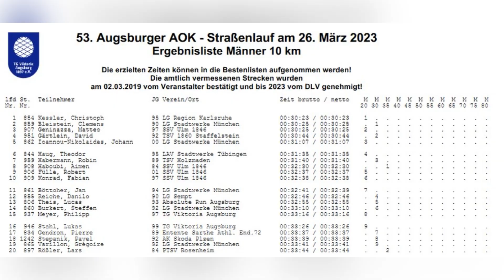Neue Bestzeit 10 Kilometer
Endlich ging es zum ersten Mal in 2023 an einen richtigen Start.
Auf dem Plan stand der 10 Kilometer Lauf in Augsburg.
Um wie viel ich meine Bestzeit verbessern konnte erfahrt ihr in diesem Video...

Vlogs jeden Montag